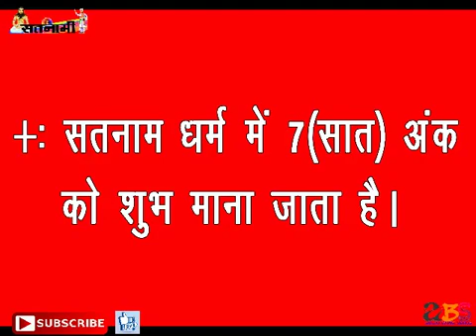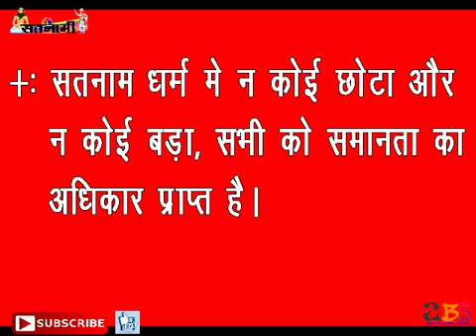Satnam Dharm ki Vishesta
Jai Satnam